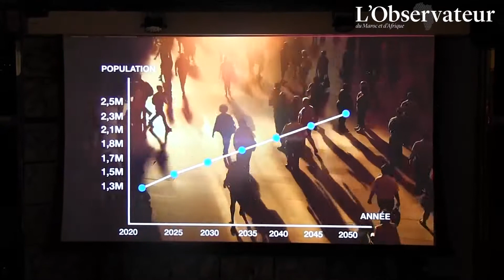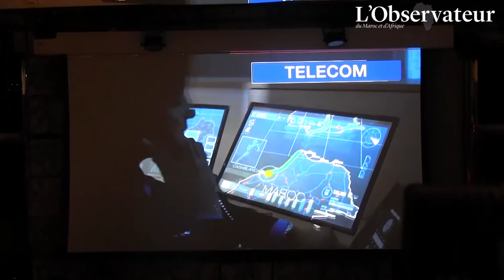Zoom sur les résultats semestriels de BMCE Bank of Africa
Déclarations du bras droit du président de BMCE Bank, Brahim Benjelloun Touimi, en marge de la présentation des résultats semestriels du Groupe, lundi 30 septembre 2019 à Casablanca.

Recueillies par Chirine Hakani et Ismaïl Kahlaoui.

Chiffres clés

BMCE Bank Of Africa a réalisé durant le premier semestre 2019 un Résultat Net Part du Groupe (RNPG) de 1,17 milliard de dirhams (MMDH) en hausse de 4% par rapport à juin 2018.

L'international représente 41% du RNPG (35% pour l'Afrique et 6% pour l'Europe) alors que les activités au Maroc et des filiales représentent respectivement 48% et 11%, selon les résultats consolidés du Groupe à fin juin 2019.

Lors du 1er semestre 2019, le Produit net bancaire consolidé s'est apprécié de près de 7% pour s’établir à près de 7 MMDH, tiré principalement par la marge d’intérêts (+5%) et le résultat des opérations de marché (+63%).

Par zone géographique, le PNB généré par les activités au Maroc a augmenté de 8% contre +7% pour les activités à l’international, qui représentent près de la moitié des revenus du Groupe.

Le Groupe a enregistré lors de ce semestre une dynamique commerciale pour l’ensemble des métiers et géographies avec une hausse de près de 1,8% des crédits à la clientèle consolidés à 182,5 MMDH et une croissance des dépôts de la clientèle de 1,1% à 194,6 MMDH en juin 2019.

Il ressort également des résultats du Groupe une évolution contenue des charges générales d’exploitation (+2,8%), ce qui a permis une amélioration du coefficient d’exploitation et une forte hausse du Résultat Brut d’Exploitation de 13,5%.

D'autre part, les Capitaux Propres Part du Groupe se sont stabilisés à 18,4 MMDH à fin juin 2019, BMCE Bank ayant réalisé après la clôture des comptes semestriels une augmentation de capital en 2 tranches, par apport en numéraire et par conversion de dividendes pour un montant global de 1,7 MMDH.

Pour ce qui est des résultats sociaux du Groupe, le Produit Net Bancaire s'est apprécié de 5,3% à 3,5 MMDH tiré principalement par la bonne performance des activités de marché (+53%) et la hausse de la marge sur les commissions de 7,3%.

Le Résultat Net Social de BMCE Bank SA a progressé de 5,4% à 1,06 MMDH à fin juin 2019 contre 1 MMDH en juin 2018, dans un contexte de renforcement des provisions.

Durant ce semestre, les activités du Groupe à l'international ont continué sur la même dynamique ascendante. Le Groupe Bank Of Africa affiche un total bilan de 8 milliards d'euros avec des dépôts clientèle en progression de 6% entre décembre 2018 et juin 2019 à 5,7 milliards d'euros et des crédits à la clientèle de 4,2 milliards d'euros, en progression de 2% par rapport à décembre 2018.

S'agissant du développement du Groupe en Europe, BMCE Bank International Holding (BIH), la plateforme européenne fédérant les activités des filiales de Londres et de Madrid, a affiché une contribution au RNPG de 6%, soit 77 millions de dirhams au titre du premier semestre 2019.